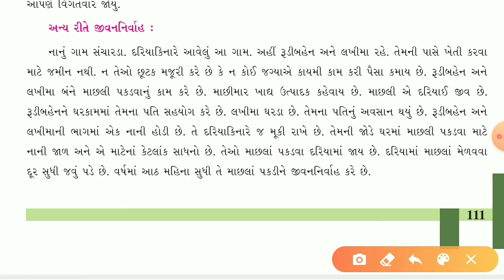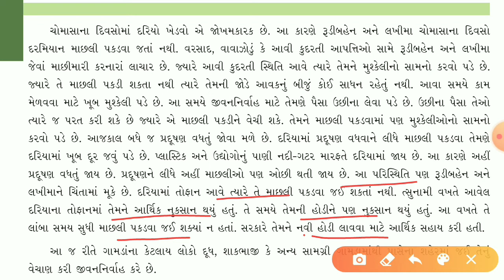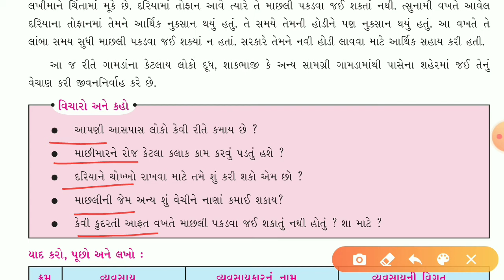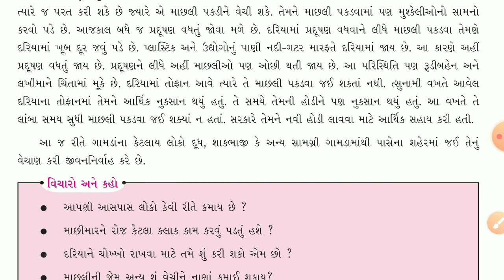ધોરણ-૬, સામાજિક વિજ્ઞાન, ch-17, ભાગ-3